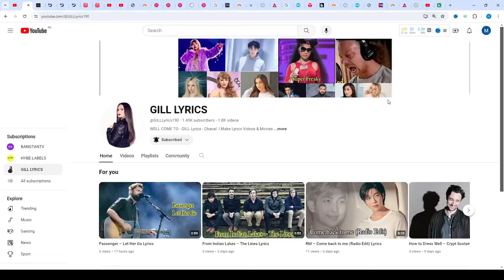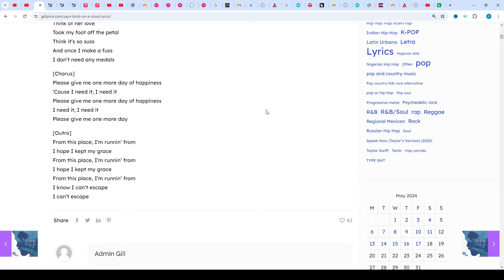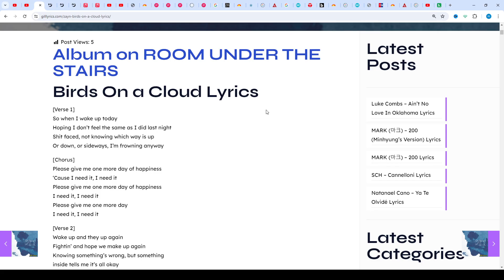ZAYN – Birds On a Cloud Lyrics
Birds On a Cloud Lyrics
[Verse 1]
So when I wake up today
Hoping I don’t feel the same as I did last night
Shit faced, not knowing which way is up
Or down, or sideways, I’m frowning anyway

[Chorus]
Please give me one more day of happiness
‘Cause I need it, I need it
I need it, I need it
Please give me one more day

[Verse 2]
Wake up and they up again
Fightin’ and hope we make up again
Knowing something’s wrong, but something
inside tells me it’s all okay
Even if it’s strange it’s our love

[Bridge]
When I think of things lost
Think of her love
Took my foot off the petal
Think it’s so suss
And once I make a fuss
I don’t need any medals

[Outro]
From this place, I’m runnin’ from
I hope I kept my grace
I know I can’t escape